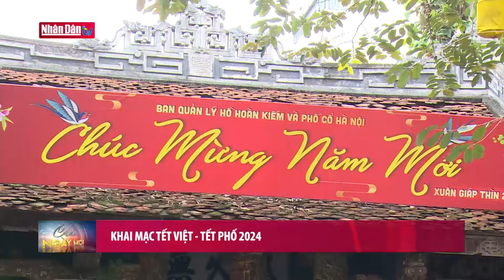Trao quà Tết cho 115 trẻ em mồ côi do Covid-19 | Tin An sinh xã hội sáng ngày 29-1